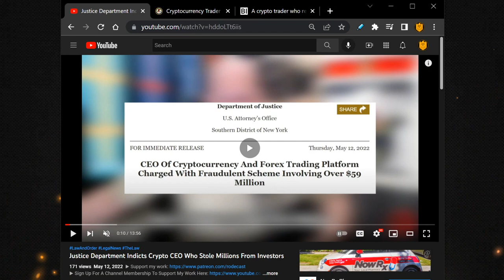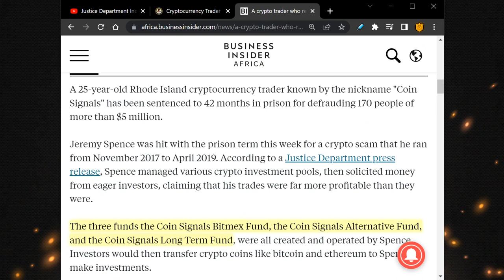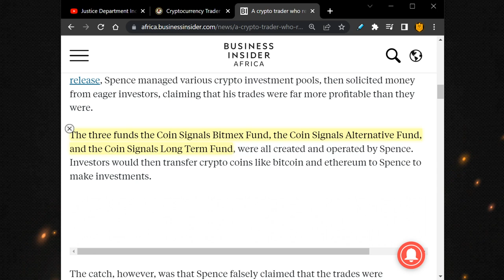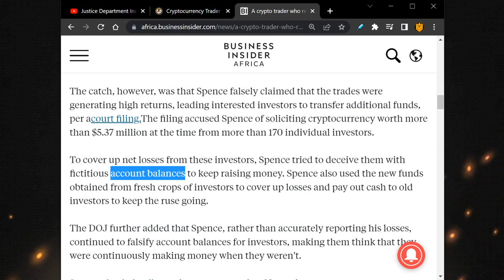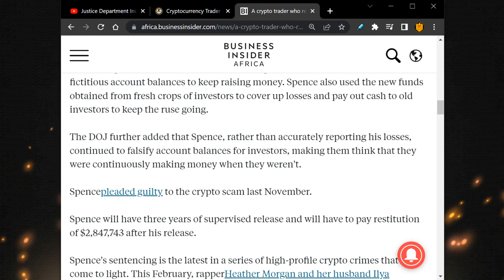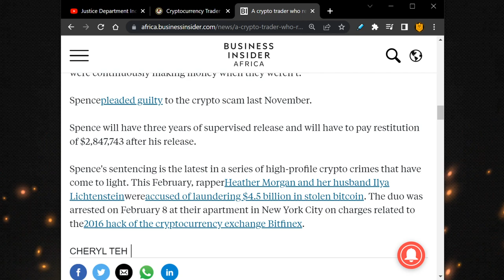Crypto Trader Gets 3.5 Years In Prison For Defrauding Investors